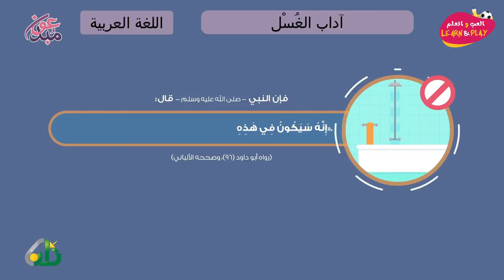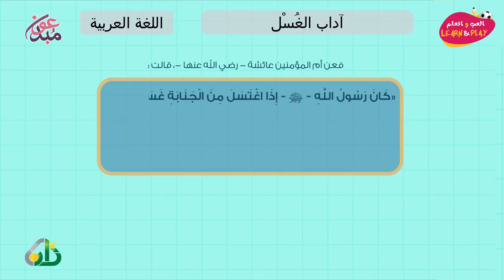آداب الغُسْل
играй_учись_хейсама_ сархана
LearnAndPlay_Haytham_ Sarhaan